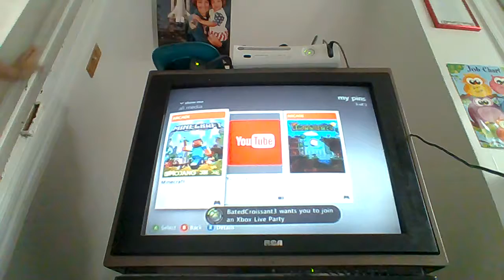new Q&A series